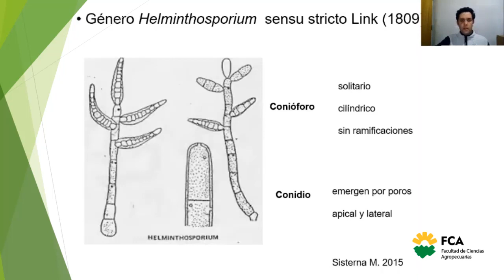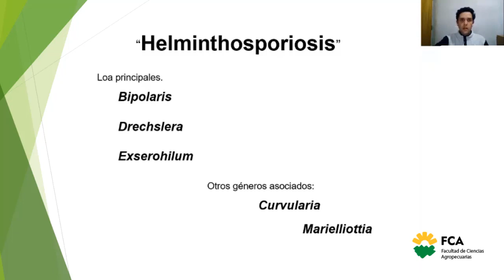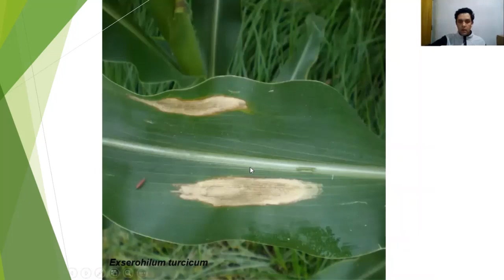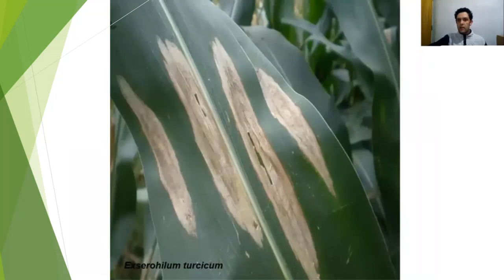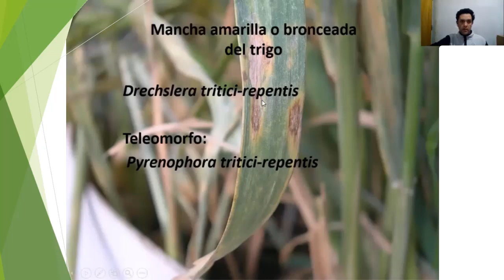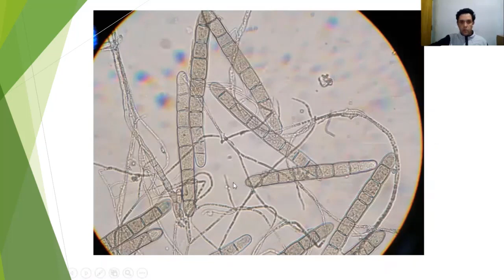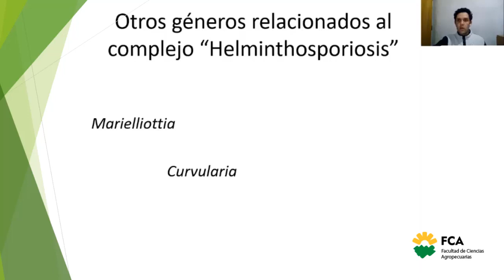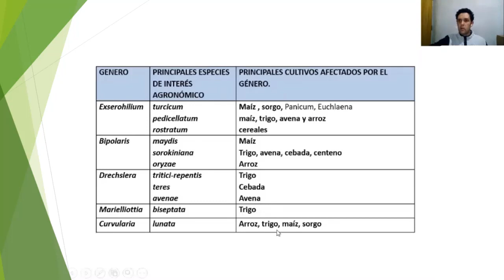Deuteromycota: Género Helminthosporium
Espacio Curricular: Fitopatología
Tema: Deuteromycota: Género Helminthosporium
Docentes: Alejandro Perez